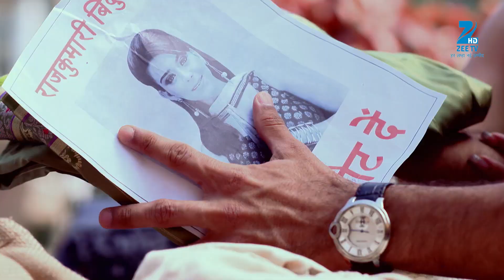Ek Tha Raja Ek Thi Rani - Best Scene - 328 - Divyanka Tripathi Dahiya, Sharad Malhotra - Zee TV